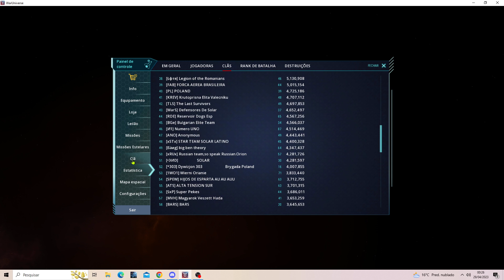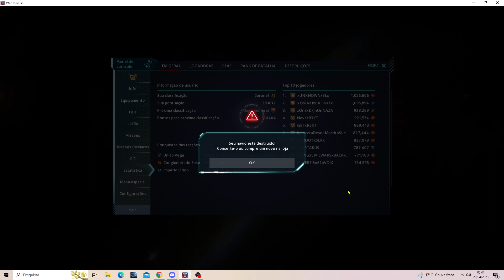orion e sola fico pequeno pra fab